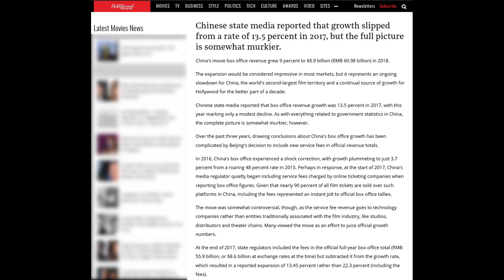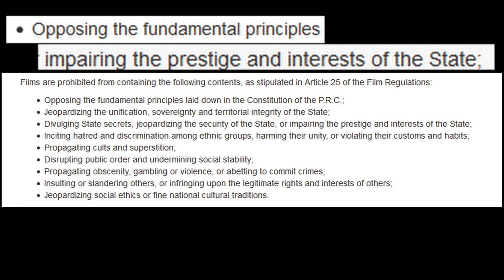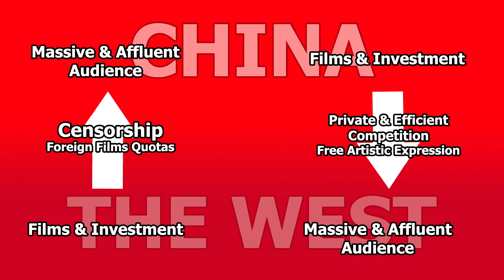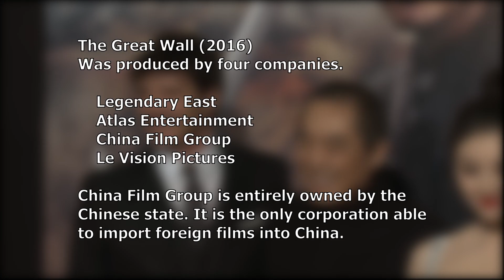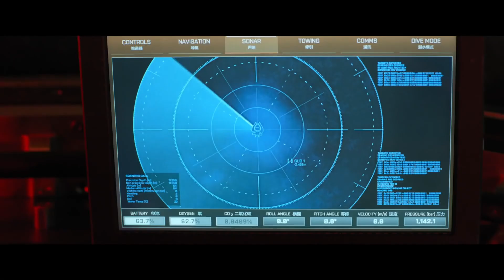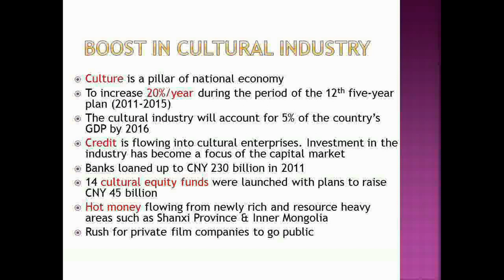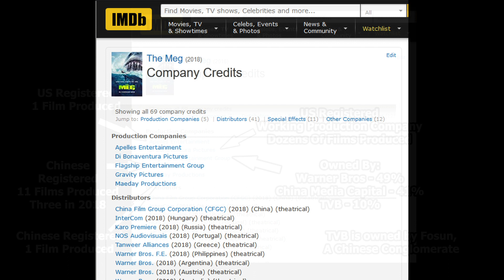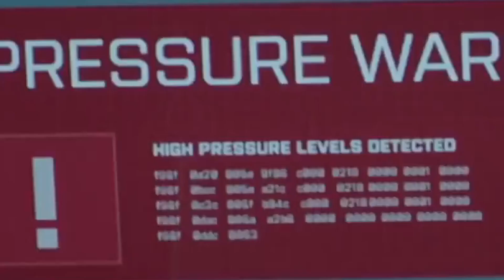How China Influences Western Film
The Chinese box office brought in $8.9 billion dollars in 2018. That's only three billion behind US numbers. Here I'm broadly looking at how the state controlled Chinese film industry seeks better international grounding, and how pro-Chinese sentiment is finding its way into mainstream Western film.

China's film industry is state controlled, but all films shown in China have to be approved. This means that, with the second largest market in the world, if film producers want their movie shown in China they have to conform to the will of the state.

But while China has an iron grip on what is imported, it seeks to influence international audiences with large films made with export, and foreign audiences in mind.

I try to give a broad overview of China's influence in this video. The depth of the subject proper though, especially when it comes to the strategy of Chinese state film and analysis surrounding it, is far far greater.

Sources:

China Box Office Growth Slows to 9 Percent in 2018, Ticket Sales Reach $8.9B – Hollywood Reporter

Top Ten Box Office Performers In Chine - South China Morning Post